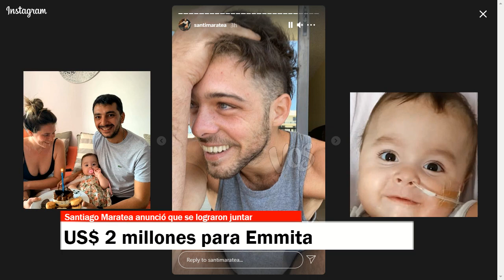Santiago Maratea anunció que lograron recaudar los más de US$ 2 millones para ayudar a Emmita.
OBJETIVO CUMPLIDO 💪❤️